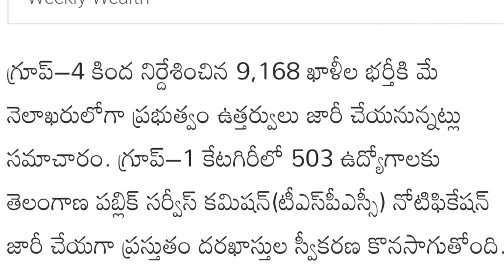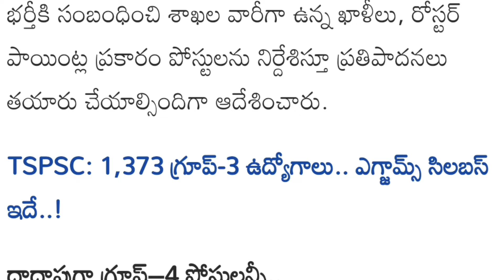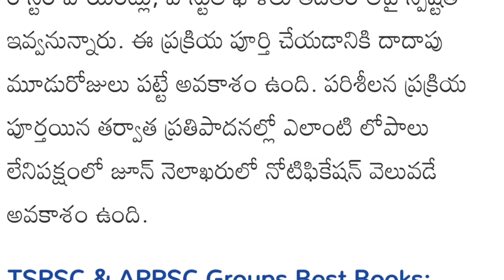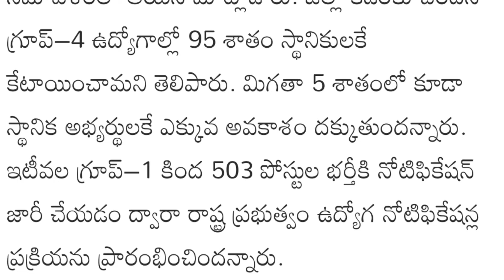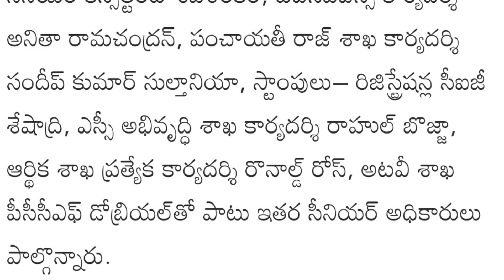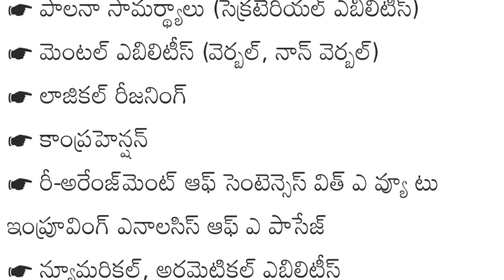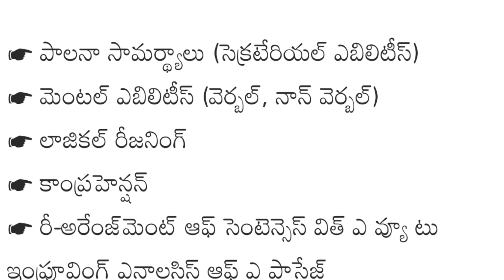TS group 4th notification full details 2022 || tspsc group 4th syllabus,exam pattern,eligibility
Telangana group 4th notification full details 2022 || tspsc group 4th syllabus exam pattern eligibility criteria full details 2022

Government of Telangana tspsc group 4th notification release soon... Telangana group 4th notification complete full details group 4th syllabus exam pattern exam syllabus education eligibility group 4th notification complete full detail information available in this video watch this video don't miss SPN education in Telugu search as various vacancies education eligibility dates and application details please visit given below links.